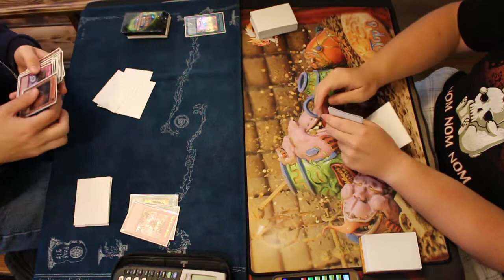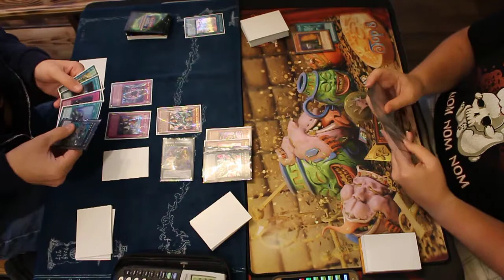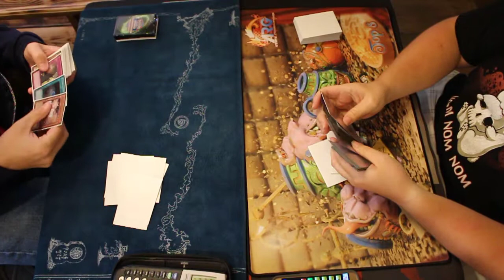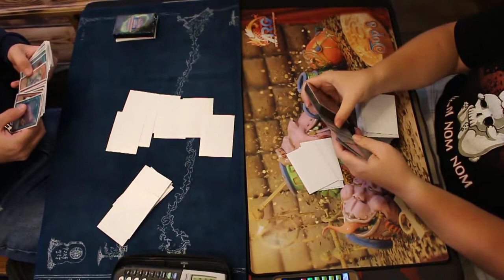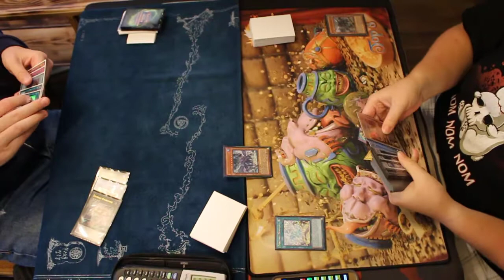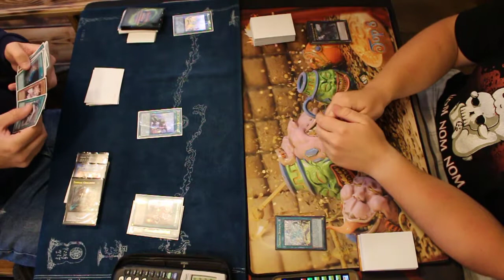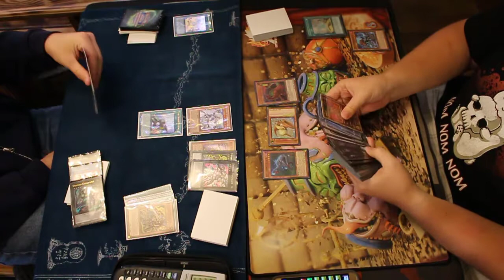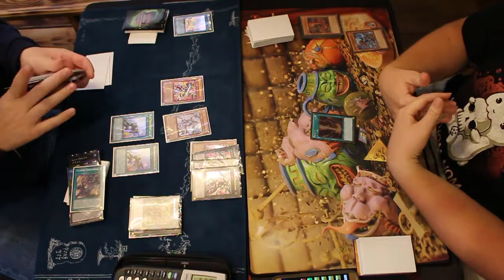Zoodiac Vs Dino DNA - Yugioh Gauntlet Local Tournament 8-10-17 R3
The 3rd feature match from our local tournament on 8/10/17. Hope everyone enjoys!